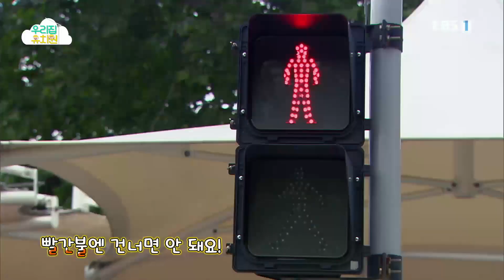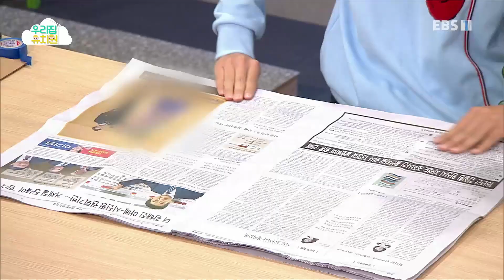생방송 우리집 유치원 - 자동차도 안전하게!_#002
공식 홈페이지 자동차도 안전하게!,

동화,주인을 구한 개 안전,횡단보도를 건널 때 노래,나는 나는 신호등,간다간다,건너가는 길 만들기,우주 광선검 만들기 체조,무엇을 타고 갈까?,자연탐험,곤충,밀리미터의 세계,

1. 아이들에게 즐거운 놀이경험 지원

2. 부모님들의 보육/교육에 대한 부담완화

3. EBS의 모든 유아프로그램콘텐츠를 재구성한 놀이중심.유아중심 실천,